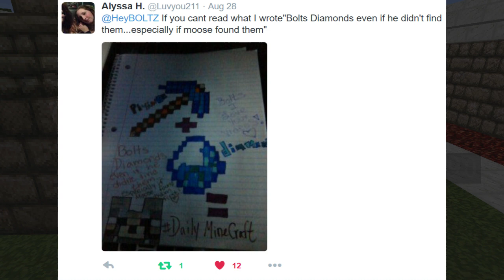Minecraft Daily | Day 47 - Home Expansion! (1.10)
Todays Minecraft Daily im a wheat thief lol.